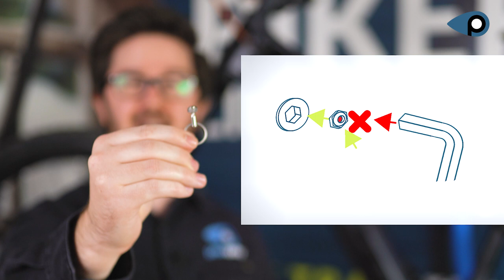So sicherst du mit HexLox deine Fahrradteile vor Diebstahl!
1:04 Was ist HexLox genau?
1:42 Wie funktioniert der Diebstahlschutz von HexLox?
3:08 PowUnity Tipp

Nur 3 Sekunden genügen, um es Gelegenheitsdieben und professionellen Diebesbanden unmöglich zu machen, deine Fahrradteile zu entwenden? Ja! Mit der Montage des smarten Sicherungssystems für Sättel, Laufrädern und Co: HexLox. Wir geben dir in diesem Video eine Schritt für Schritt Anleitung dafür!

▬ Likes & Sympathie ▬▬▬▬▬▬▬▬▬▬▬▬▬▬▬▬